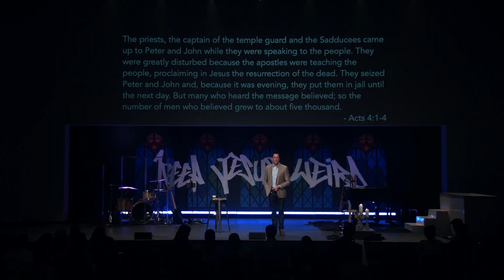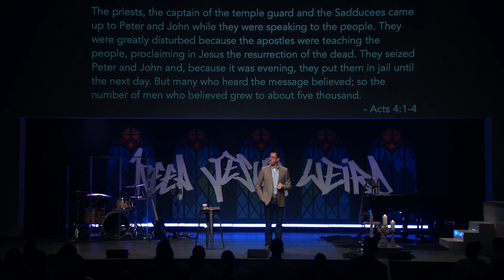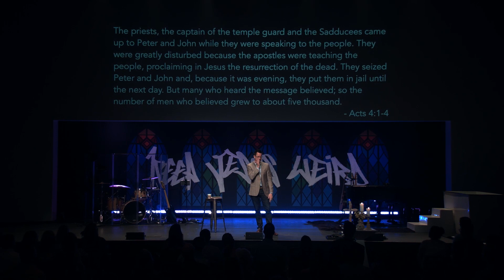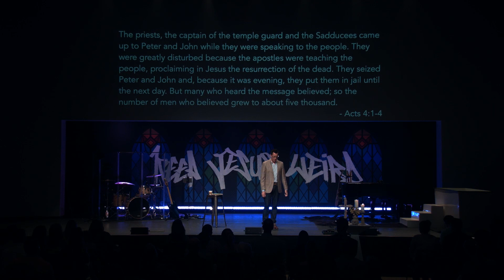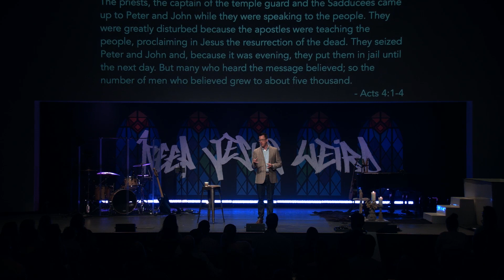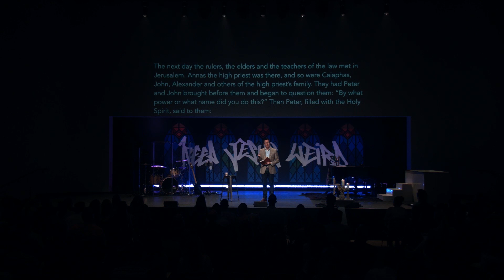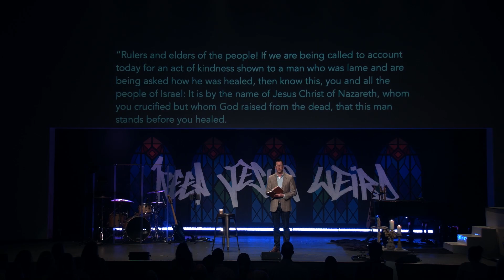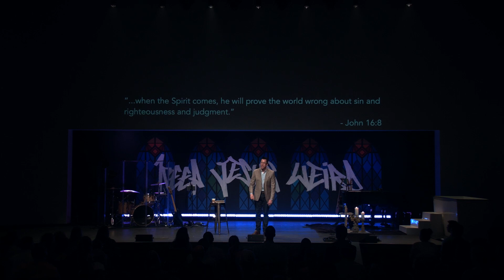Keep Jesus Weird (Pt 4)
Call him God.
Or call him crazy.
Never call him normal.

'Keep Jesus Weird' is a new sermon series on the first eight chapters of the Book of Acts every Sunday in April and May.